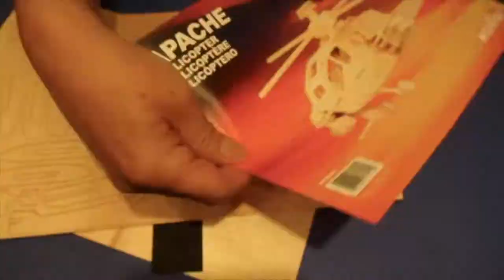APACHE (3D WOODEN PUZZLE)